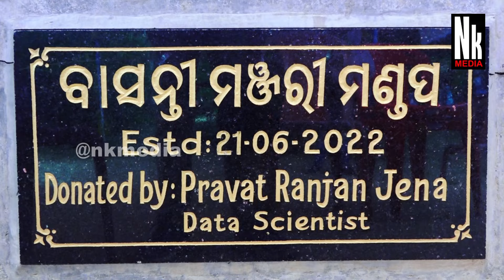ରଜ ମହୋତ୍ସବ 2024 l ବାସନ୍ତୀ ମଞ୍ଜରୀ ଯୁବ ପରିଷଦ l ନିଆଳି l Rajo Festival I